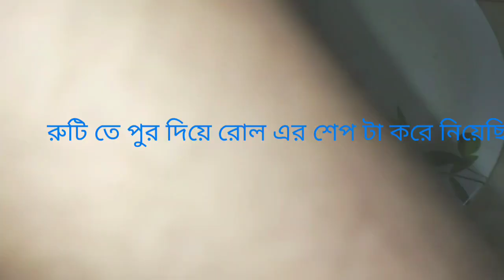Home made Chicken with vegetable roll ///easy recipe//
চিকেন উইথ ভেজিটেবল রোল Chicken with vegetable roll /// আমি কিভাবে বাসায় রোল বানাই তার রেসিপি দেখোন

Home made roll